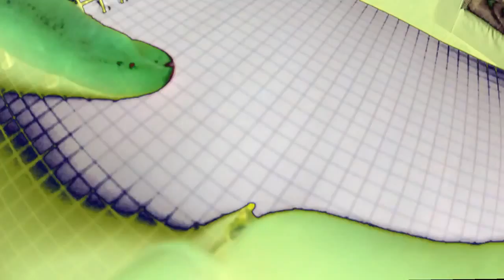fountain pen handwriting - Peter Unbehauen